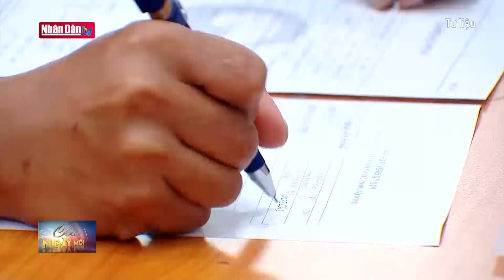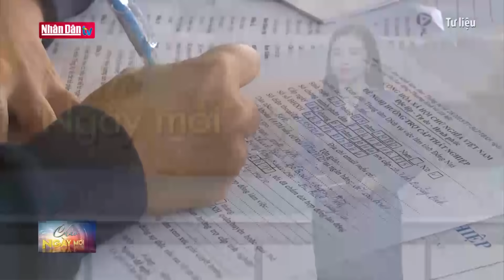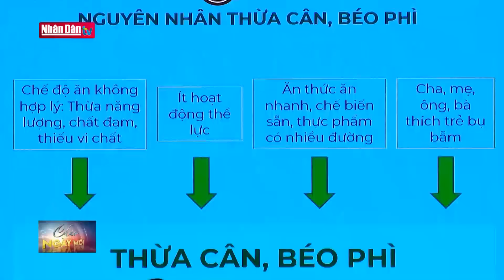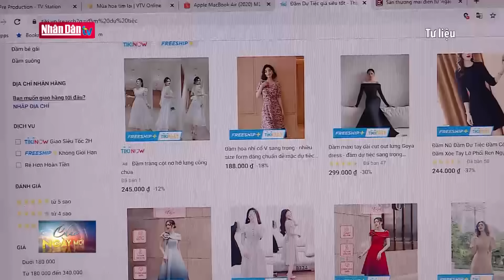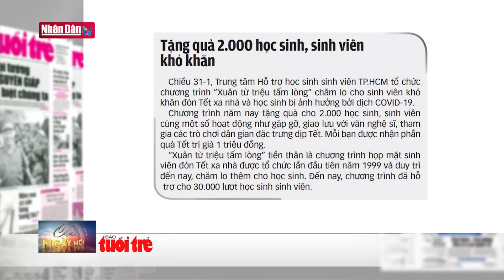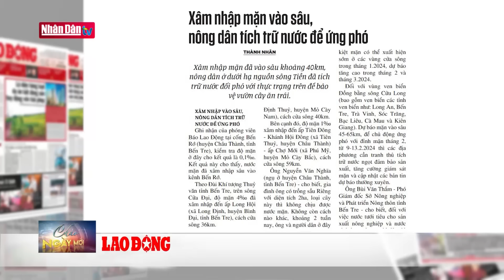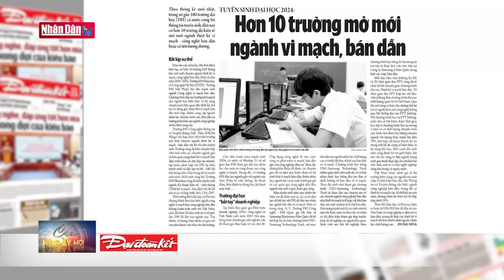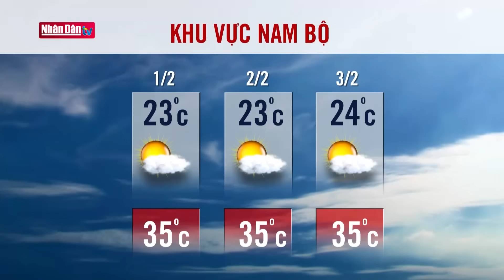Tin tức Thời sự mới nhất hôm nay | Bản tin sáng ngày 1-2-2024